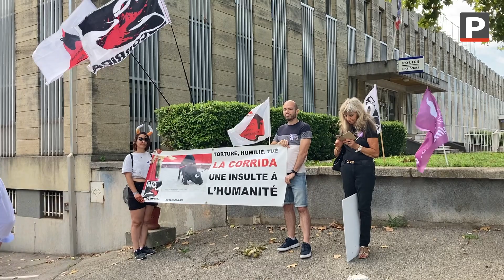Les pros corrida et les anti corrida ont manifesté cet après-midi à Arles au même moment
Les membres des associations anti-corrida manifestent en ce moment même devant le commissariat d'Arles, quelques heures avant le début de la Goyesque aux arènes. Les manifestants soutiennent notamment la proposition de loi du député Aymeric Caron pour 'interdire la corrida. Ils ont notamment décidé d'afficher des portraits de toreros "pour montrer leur humanité".
Alors que les anti manifestent devant le commissariat, les pro-corrida se sont réunis devant les arènes, quelques minutes avant le début de la Goyesque. Le président de la Région Sud - Paca, Renaud Muselier, était là pour soutenir les aficionados. "Je déteste qu'on attaque ma liberté, notre liberté, a-t-il scandé. Mon engagement en tant qu'élu est de me retrouver à côté du maire d'Arles et ceux qui défendent nos territoires."
À son tour, Patrick de Carolis a pris la parole devant les quelques centaines d'aficionados et d'acteurs du monde taurin : "aujourd'hui on est mobilisés pour défendre ce que nous sommes, notre idendité, nos traditions, nos valeurs. Ce sont des combats qu'on peut gagner et qu'on gagnera."
Enfin, le député RN Emmanuel Taché de la Pagerie, tacle les écologistes et membres de la Nupes : "ces gens-là sont toujours sous tension pour tout et rien, et à nouveau ils jettent leur dévolu sur la corrida. Il est important que tout le monde soit réuni pour défendre une cause qui est noble."